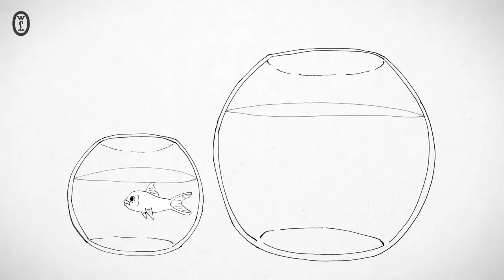Stuart Diamond - ZDOBĄDŹ WIĘCEJ! - zwiastun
Obejrzyj animowany trailer książki, która odmieni Twoje życie.
Światowy bestseller Stuarta Diamonda nauczy Cię, jak negocjować, aby odnieść sukcesy w biznesie i życiu osobistym.